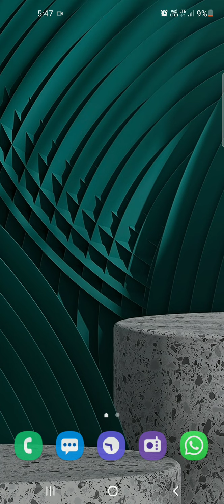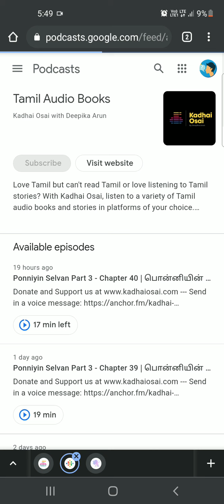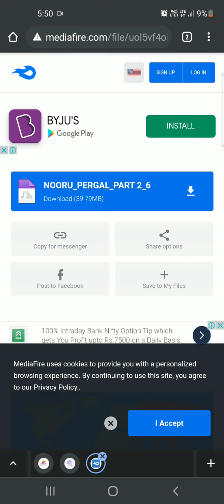Audio Books in Tamil | How to Listen Tamil Audio Book | cn selvakumar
hai guys..